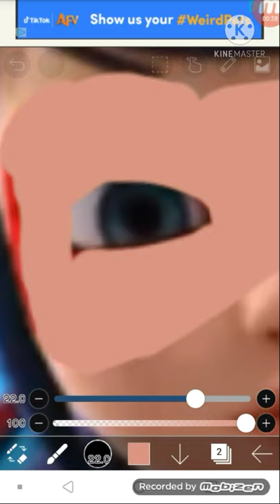No one: Hawkmoth at 4 am:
what did I just make💀